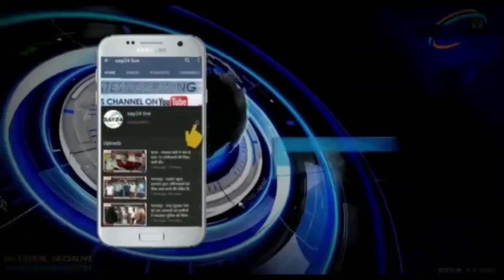लाल पानी का सेवन करते 5 लोग गिरफ्तार, शराबी में मचा खलबली